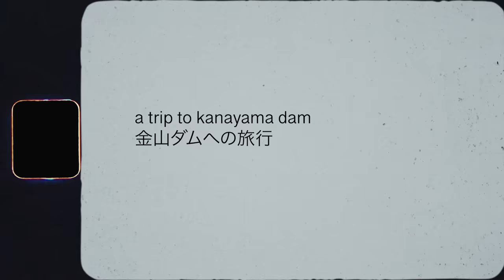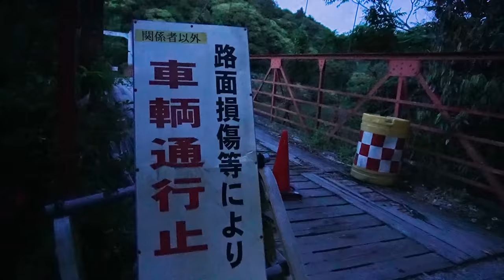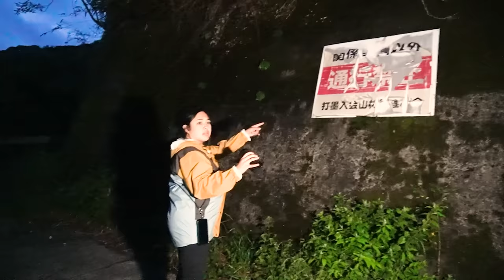I Walked Japan’s Suicide Bridge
(reupload: there was an audio sync caused by yt. I have checked the video, and it should be fine. If this video is out of sync for you, try to refresh yt) We walked Kageyama Dam; an infamous location said to be haunted after a lady in red was said to end her life here. Since then, multiple people have claimed to experience paranormal activity. These rumors intrigued us to visit the location. Perhaps the stories are real, perhaps not. One thing that is real is mental health. So if you or someone you know is suffering from mental distress, contact your emergency hotline.

A special thank you to my dear friends who helped me on this.
You all know who you are :)